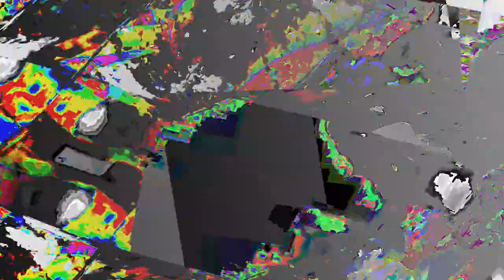[EPILEPSY WARNING] Movie 24 01 05 08h58m14s